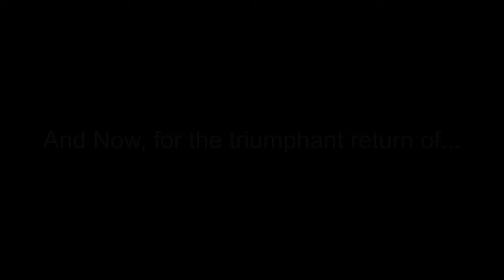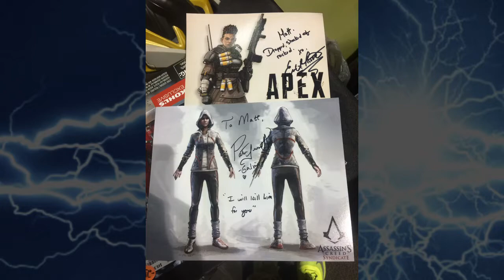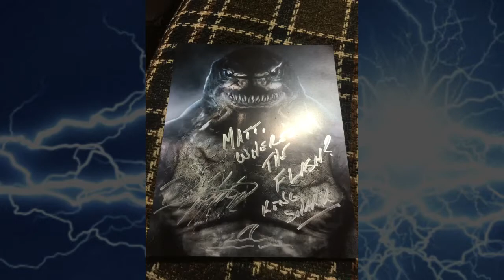RetroGameCon 2019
Its been three long years away but We're Back! RetroGameCon 2019!

Bill and the newest Billy Time member, Matt go around the OnCenter in Syracuse in search of Adventure, Thrills, Danger, The Declaration of Independence and most importantly, GAMES!

Its Billy Time!

BillyTime.com

EDIT: We did lose some footage due to technical difficulties during day one. Many apologies to those that didn't get featured due to that mishap. But we will always remember you. Mwah!